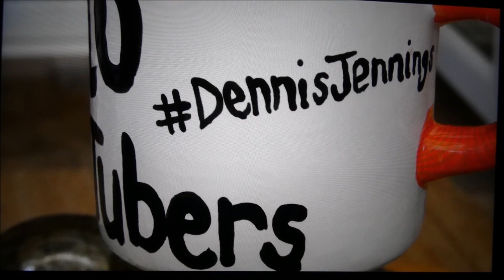EAST MIDLANDS STEAM RALLY RUSHDEN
GREAT DAY OUT FOR ALL THE FAMIY